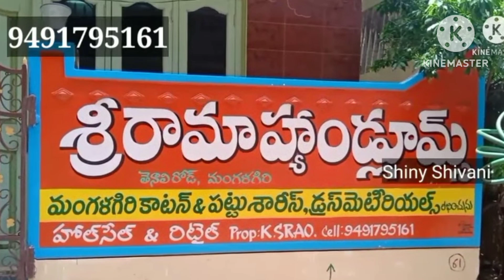Mangalagiri Cotton Sarees ఎన్ని రకాల Designs | Whlesale Price | Handloom Sarees | Shiny Shivani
Address :
Sri Rama Handlooms
K.S.Rao
D.No.8-112,
Tenali Road, Handloom Center
Mangalagiri
Guntur
522503
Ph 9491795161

# Shiny Shivani #
Channel URL:

NOTE:
Fell free to reach me by leaving a message, before contacting Youtube.
1. If this upload contains any inappropriate content.
2. If you are against to the upload, which you may have copy rights to the images / music.

UNDERTAKING: This is not a promotional video.